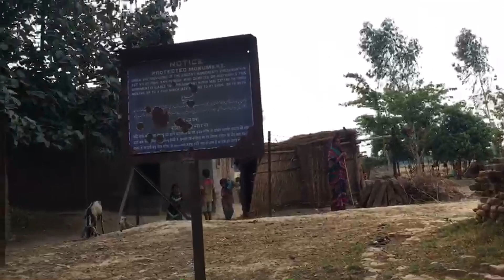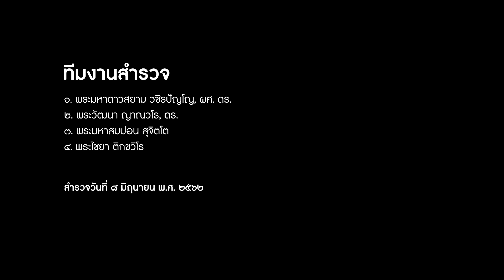EP.2 รายการท่องแดนพุทธภูมิ ตอนตามสำรวจพุทธสถานที่หมู่บ้านอะเมานี An Buddhist Monument at Amauni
พุทธสถานที่หมู่บ้่านอะเมานี (Amauni) ได้รับการสำรวจครั้งโดยเซอร์อเล็กซานเดอร์ คันนิ่งแฮม อดีตผู้อำนวยการของกรมโบราณคดีอินเดียในปีพ.ศ.๒๔๐๔ (ค.ศ.๑๘๖๑) ต่อมาวันที่ ๘ มิถุนายน ๒๕๖๒ ผู้รวบรวมได้ตามรอยคันนิ่งแฮมมาสำรวจที่นี่ว่าจะพบอะไรบ้าง